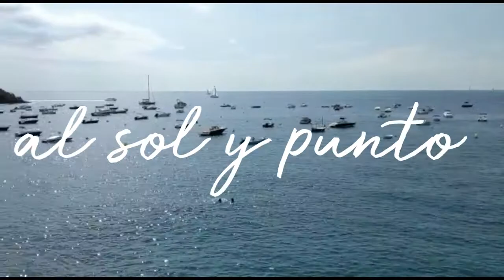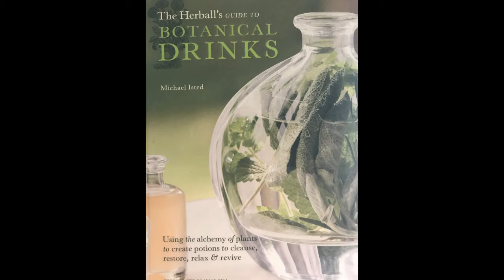(ENG) 13 ThymeWeaver. Al sol y punto. knitting podcast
Thanks for being here for another episode of
Al Sol y Punto :)

This is a knittingpodcast

stitch markers, earrings, patterns, & more!

LTGP- Lightning Thigh Goat Pants!

Planta: Borago officinalis